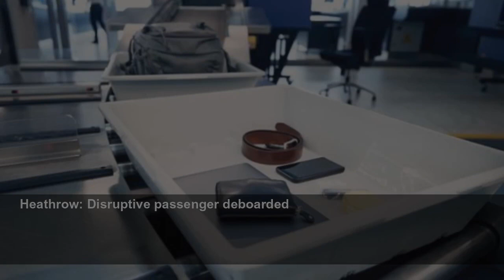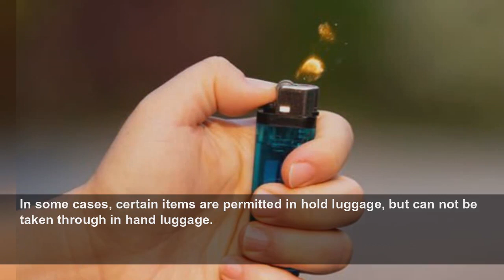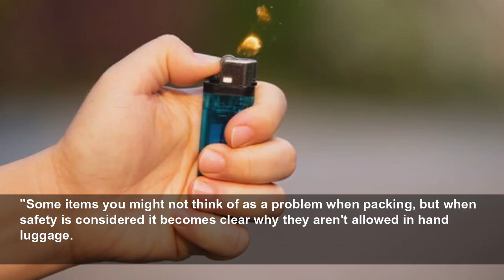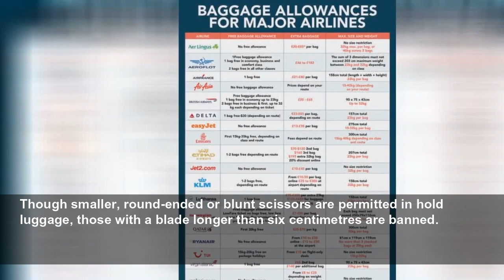'Security staff will not let anything through' Everyday items banned from hand luggage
HAND luggage rules are not limited to weight and size restrictions, but must also take into account important security mandates. Some items you may use every day are among those banned from hand lugga...
Daily Express
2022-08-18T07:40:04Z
Woman catches pickpocketer attempting to steal her wallet
Van der Valk: Maimie McCoy recalls struggle with travel restrictions
Simon Calder reveals the first thing he does in a hotel room
Audley reveals the top 10 ultimate travel bucket list experiences
Wide aerial of the Grand Pier at Weston-super-Mare
Heathrow: Security question passenger on luggage contents
Jeremy Vine: Travel expert gives passport tip for when on holiday
Carole Malone erupts at Spain's new travel policy
What additional documents are required when entering Spain?
Heathrow: Disruptive passenger deboarded
UK heatwave: Brighton beachgoers share their thoughts
Richard Branson forced to aim for cover during Mont Blanc climb
Flights: Travel expert shares tips for sleeping on a plane
Portugal: Fires rage across country following heatwave
Grant Shapps on using ‘Brexit freedoms' to tackle travel chaos
Simon Calder breaks down travel chaos in new show
As a result, certain items are banned. While most people are aware of the restrictions around the types and amount of liquid permitted in luggage, there are some additional items which are banned due to security concerns.
Gov.uk explained: "Airport security staff will not let anything through that they consider dangerous - even if it's normally allowed in hand luggage."
In some cases, certain items are permitted in hold luggage, but can not be taken through in hand luggage.
In others, items are completely banned from being taken onboard a flight in any capacity.
"Some items you might not think of as a problem when packing, but when safety is considered it becomes clear why they aren't allowed in hand luggage.
"Having items removed from you and potentially being handed a fine is not how you want to start, or end, your trip away.
"Each airline may have different restrictions, so it's important to check every time you fly."
However, if you need to take a corkscrew on your travels, the utensil is permitted in hold luggage.
A spokesperson from MyBaggage.com revealed the quirky rule and said: "If you were planning on having a bottle of wine or two once you reached your destination, it would be best to keep to screw caps, or buy a corkscrew once you arrive."
Knives can be classed as a weapon and may pose a danger while onboard.
Though knives are banned from hand luggage, those with a blade smaller than six centimetres might be permitted in hold luggage, but this depends on your airline.
Always check with your airline before packing anything which could be considered dangerous.
Though smaller, round-ended or blunt scissors are permitted in hold luggage, those with a blade longer than six centimetres are banned.
In some cases, you may be able to pack larger scissors in your hold luggage.
Although cigarette lighters are banned from both hand and hold luggage, there is a caveat.
Gov.uk explained: "You can put a lighter in a plastic liquids bag and keep it on your person."
At security, seal your lighter in a clear, plastic bag for inspection. Once it has been checked by staff you can then carry it onboard in your pocket, but it must not be left in your bag for safety reasons.